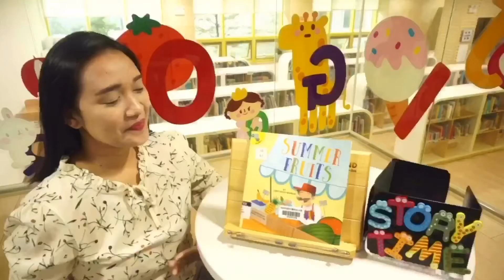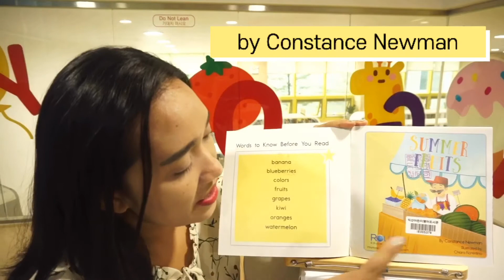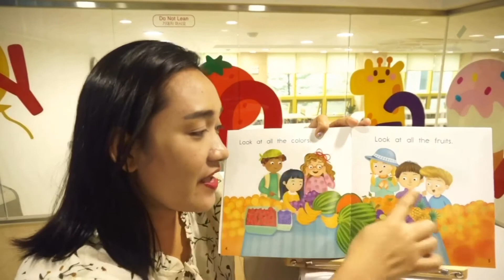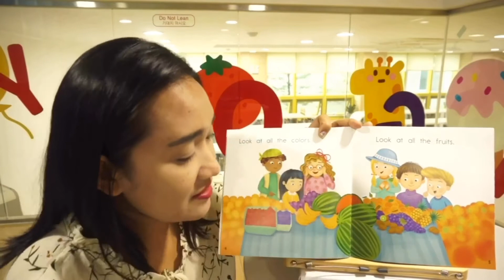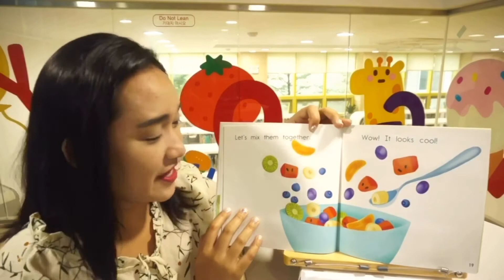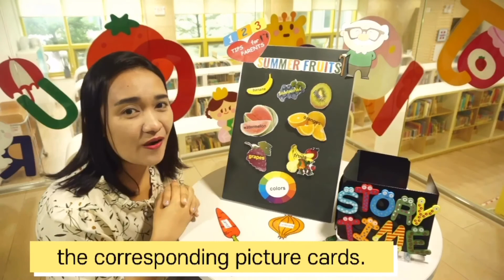익산어린이영어도서관: Summer Fruits by Constance Newman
어린이영어도서관 Amalia 선생님 영어책 추천

* Title(서명) : Summer Fruits

* Author(저자): By Constance Newman; Illustrated by Chiara Fiorentino

* Publisher(출판): North Mankato, Minnesota : Rourke Educational Media, (2017)